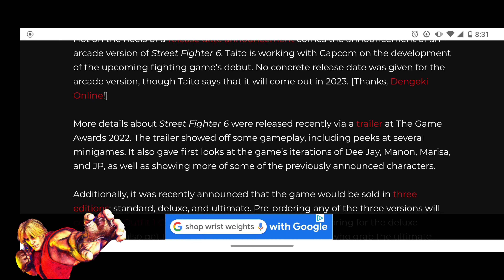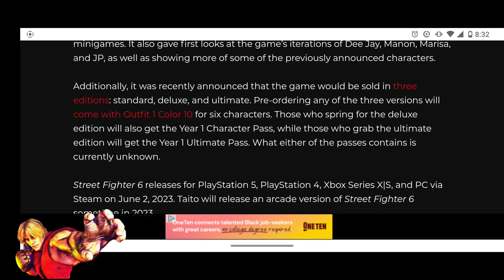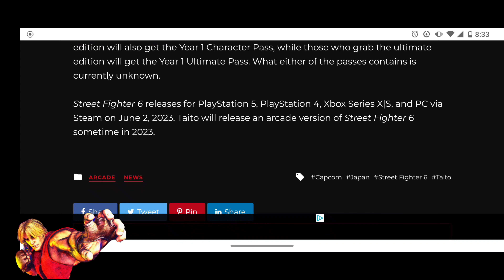Street Fighter 6 Is Getting an Arcade Release